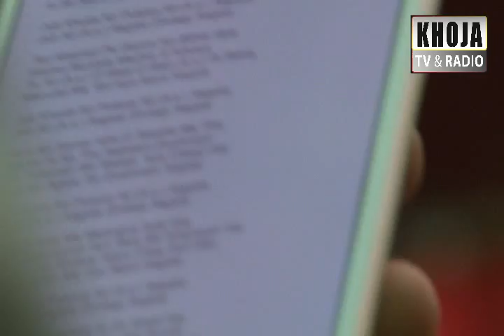1d Run Est Shabe Meraj Moubarak 04mai2016 P1